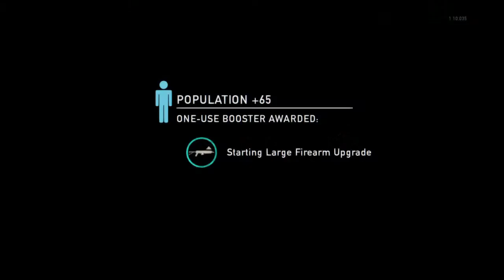DRUNK | Live Gameplay | The Last of Us Remastered